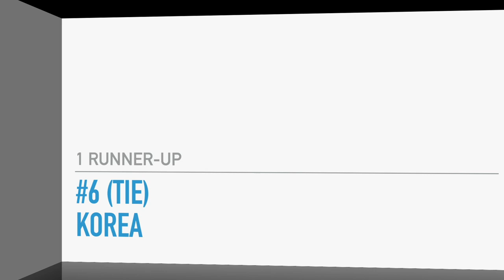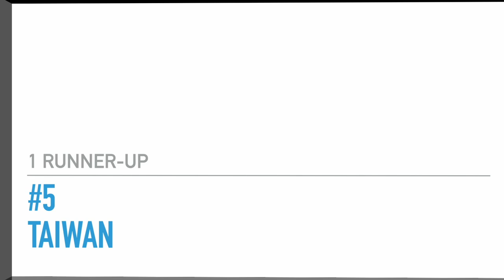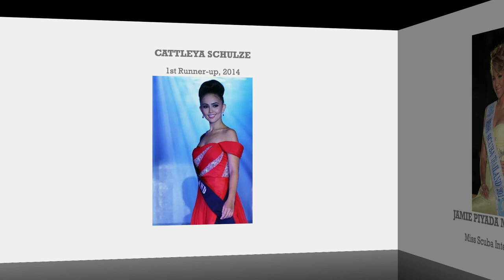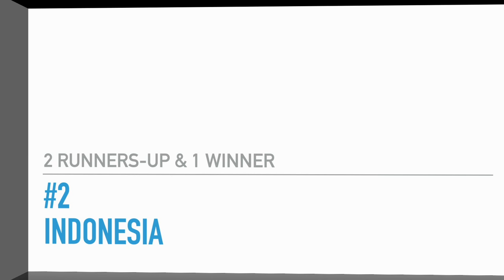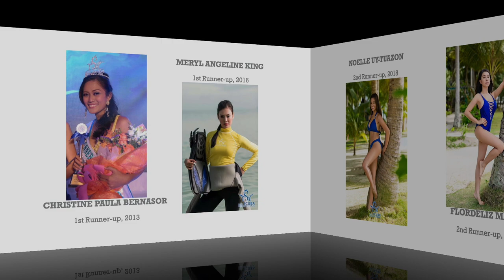(UPDATE) Asian Countries' Rankings in MISS SCUBA INTERNATIONAL (2011 to 2023) Runners-up & Winners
Here are the rankings of Asian countries in Miss Scuba International from 2011 to 2023 according to runners-up and winners. Thank you!